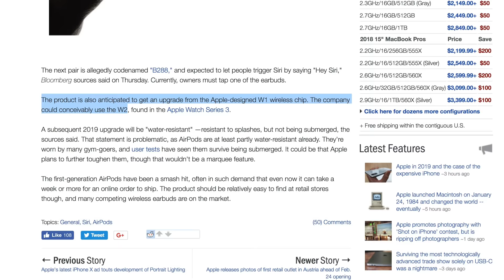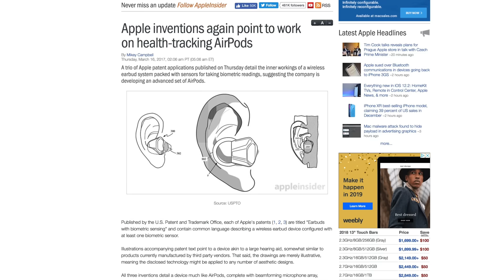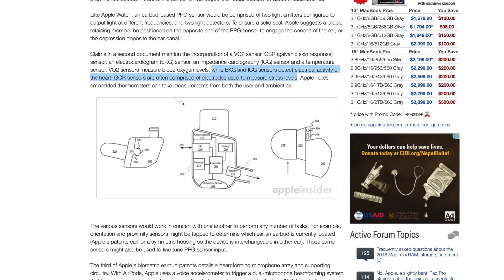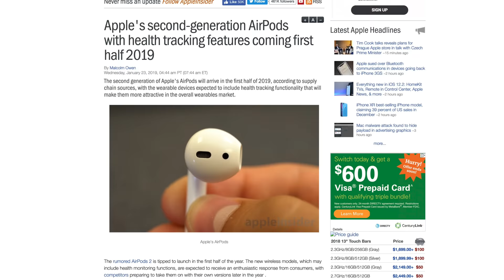AirPods 2 are coming soon! Will you upgrade?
AirPods 2 are rumored to be released in the first half of 2019, packing awesome new features like wireless charging, Hey Siri and health-tracking features. But is it worth upgrading if you already own AirPods?

AirPods with FREE expedited shipping